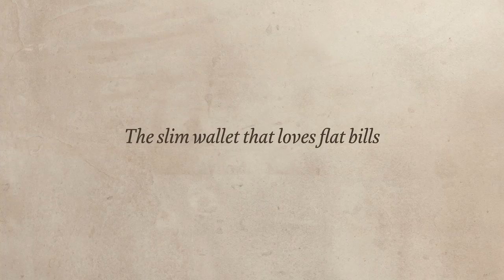Bellroy High Line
THE SLIM WALLET THAT LOVES FLAT BILLS

We’ve crafted the High Line for the minimalist that doesn’t want to fold their bills, and kept it beautifully simple. Optimized for tall currencies, this is our slimmest wallet for the Japanese yen, euro and UK pound. Cards sit portrait, with leather that tapers in around the edges, so pockets stay smooth and super slim.